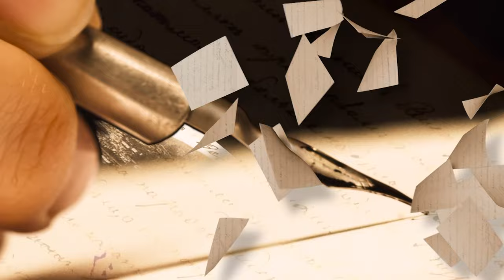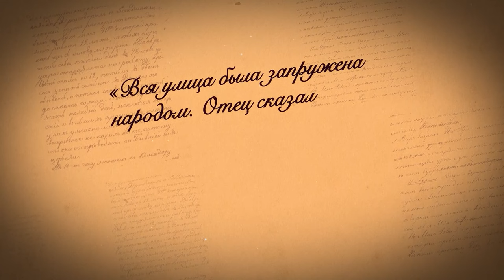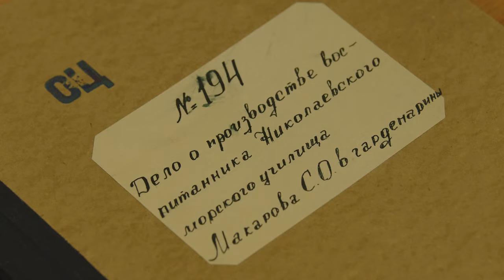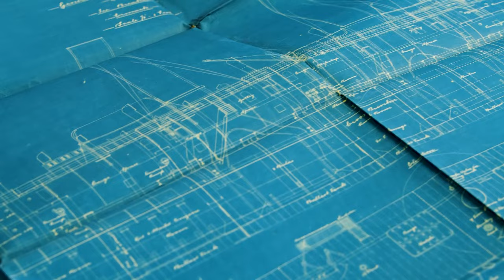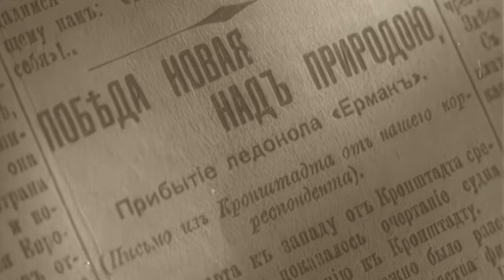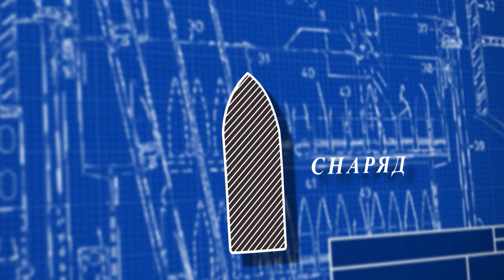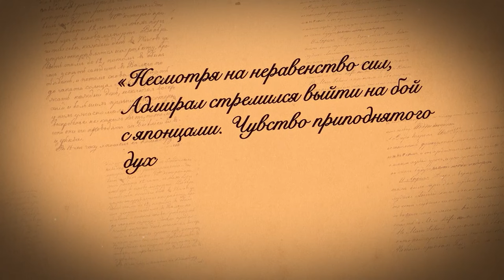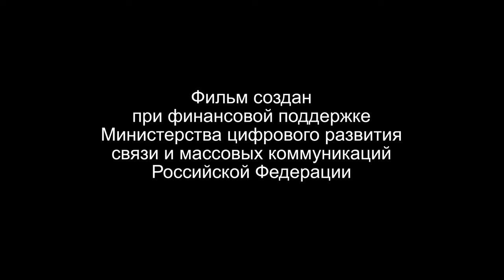«Адмирал Макаров Письмо к сыну» из цикла «НАСТОЯЩЕЕ ПРОШЕДШЕЕ поиски и находки»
Фильма «Адмирал Макаров. Письмо к сыну»
       из цикла «НАСТОЯЩЕЕ-ПРОШЕДШЕЕ (поиски и находки)»
       К 175-летию (27 декабря ст. с. - 8 января н. ст.) со дня рождения адмирала Степана Осиповича Макарова
     Шла Русско-японская война. 30 марта 1904 года в Порт-Артурской гавани от взрыва мины детонировал боезапас в носовом артиллерийском погребе броненосца «Петропавловск». Корабль затонул. Тело находившегося на его борту вице-адмирала Степана Макарова не нашли – он пропал без вести. Гениальный русский флотоводец погиб вместе с 10 штабными офицерами, 18 корабельными офицерами и 650 матросами броненосца «Петропавловск». Трагическая гибель 55-летнего вице-адмирала Макарова, который мог ещё долго служить России и внести ещё больший вклад в развитие русского флота, стала колоссальной потерей для страны.  В историю он вошёл не только, как русский военно-морской деятель, герой Русско-японской войны, но океанограф, полярный исследователь, кораблестроитель, изобретатель минного транспорта, разработчик теории непотопляемости, пионер использования ледоколов. Адмирал Степан Осипович Макаров разработал русскую семафорную азбуку.
     Фильм «Адмирал Макаров. Письмо к сыну» расскажет малоизвестные факты героической, наполненной событиями жизни великого флотоводца России.
     ТРК «Плеяда», 2023 год